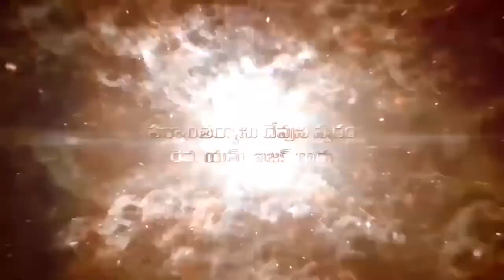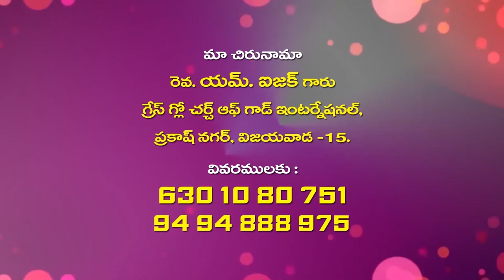Pastor Isaac Garu||19 9 2020 ||అంశం:రెండు వాగ్దానములు